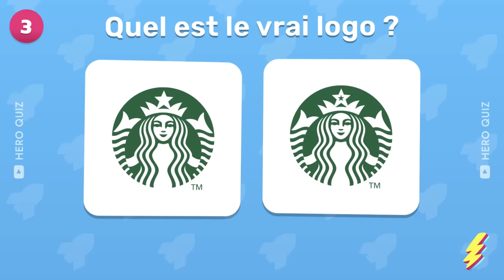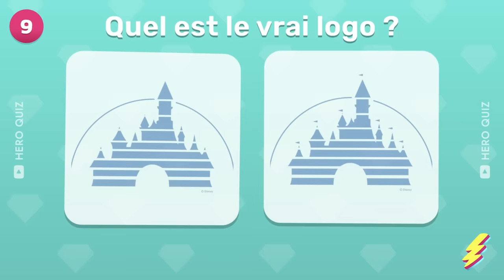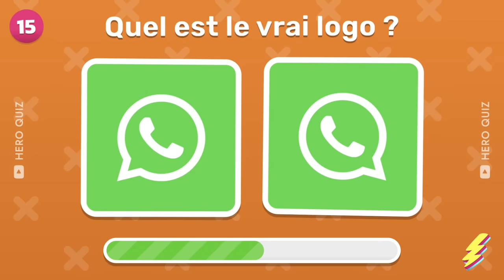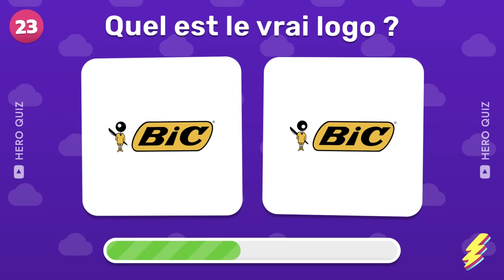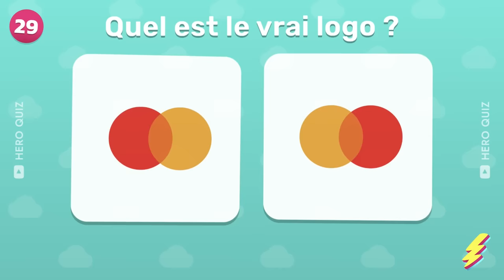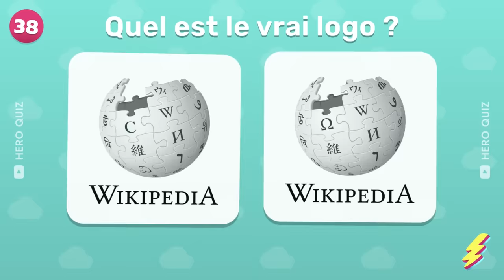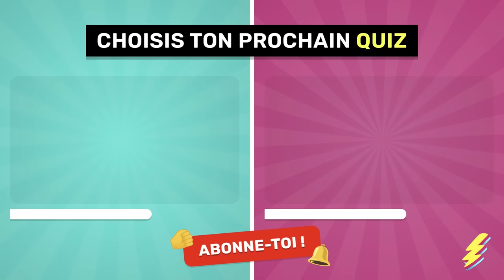Devine le vrai LOGO ! ✔️ | Quiz Logo 2023 👀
Devine le vrai logo dans ce nouveau Quiz Logo spécial 2023 ! Trouve le logo correct parmi les logos des marques célèbres en 2023. Le challenge est de deviner le vrai logo parmi les différentes options et de repérer celui qui est correct. Teste ta mémoire et ta connaissance des logos de marques célèbres avec ce Quiz Logo 2023. ✔️